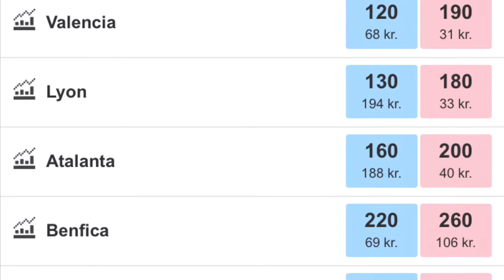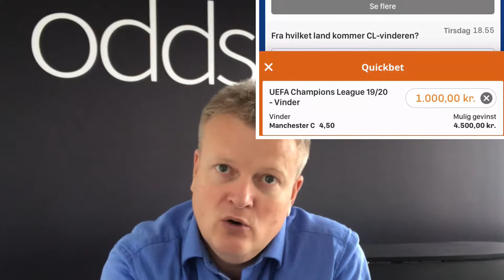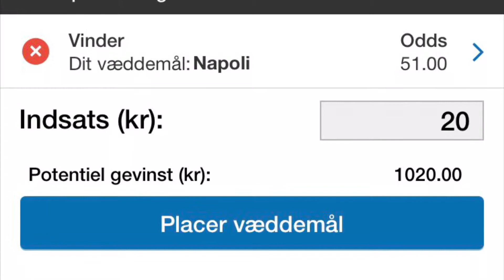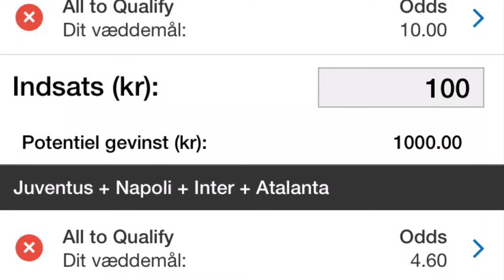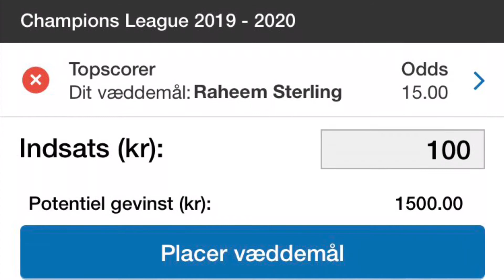Champions League-special: Kunsten at finde outsideren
Jacob Hansen tager et kig på Champions League-sæsonen 2019/20. Han kommer ind på favoritterne, outsideren og meget mere.